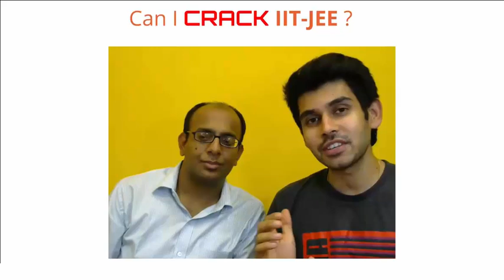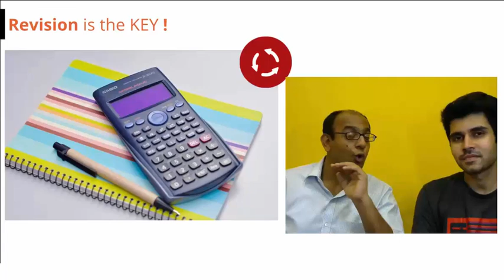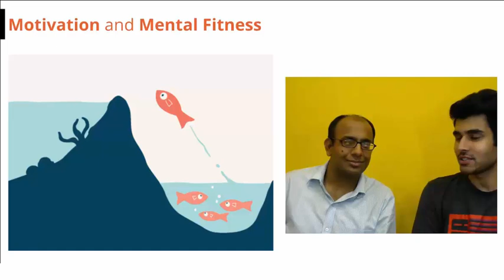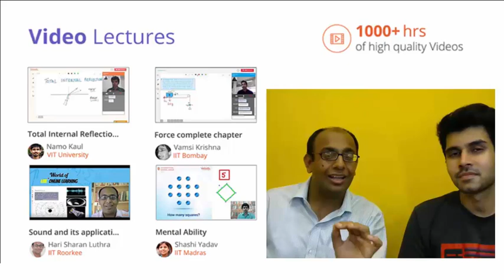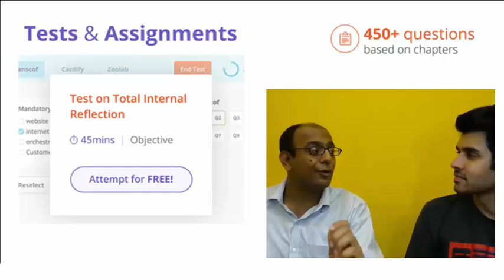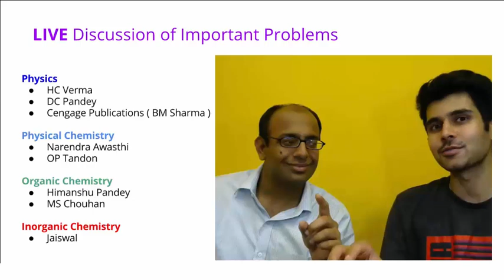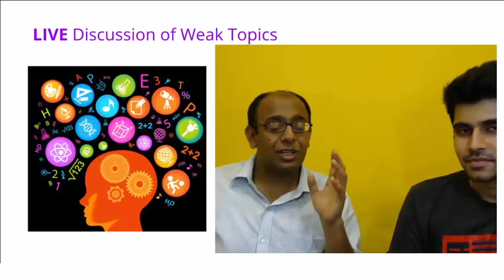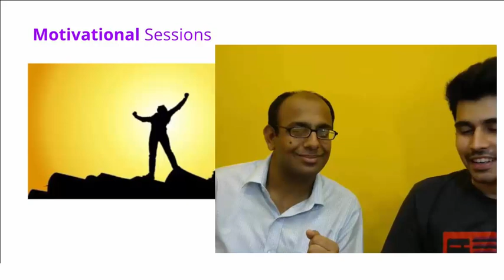4 Important Tips to Crack IIT-JEE Main & Advanced by Vedantu Master Teachers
In this video, Master Teachers from Vedantu Online Master Classes, Harisharan Luthra,  will take you on a journey, and help you understand preparation Strategy for IIT JEE (Main & Advanced).

Learn Live Online for FREE, with the Best Teachers across India @

JEE Advanced 2018 is being conducted Online for the first time. Check the Free Online Mock Test Series for JEE Advanced by Vedantu

Check out the Online Live Courses targeting JEE Main and Advanced

Vedantu- Your Personal Tutor Online

Enjoy taking an impeccable edge over other students, embedded by constant revision, thorough guidance over any topic, you desire for.
Get an instant resolution to all your underlying doubts, all by just a quick registration to our impressive live sessions.
Our Exam modules, guiding you towards an enjoyable venture for Competitive Exams Preparation, as never before.
Our belief in prioritizing all the topics and sub-topics, can get the things easier and less time taking, only for you.